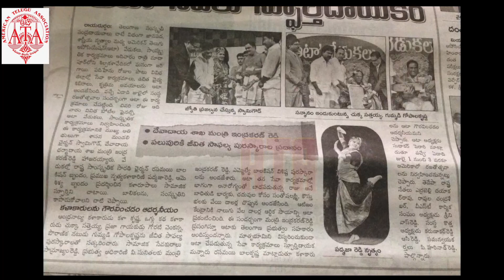ATA CONFERENCE 2021 SONG